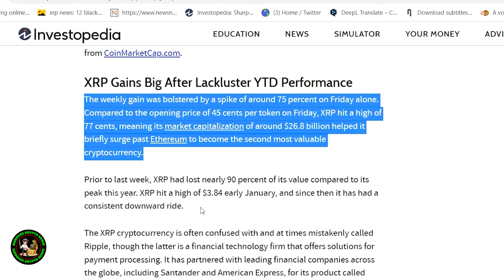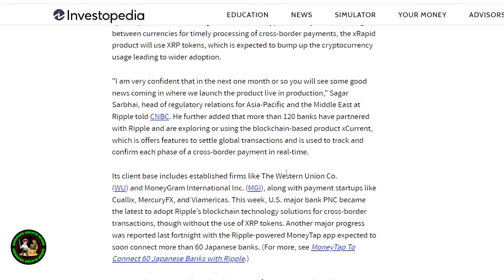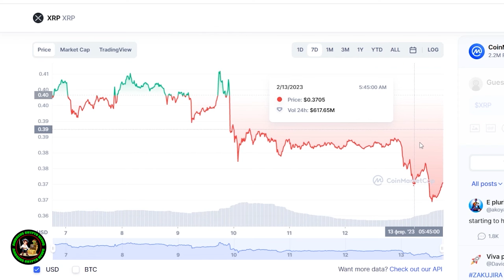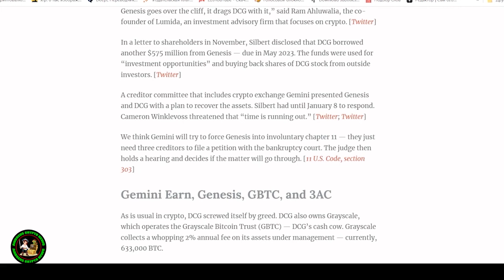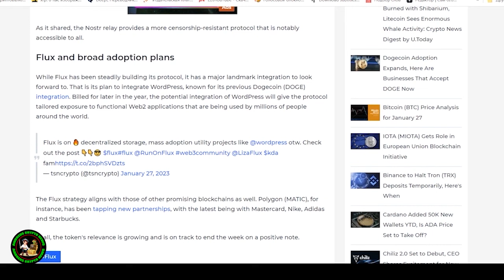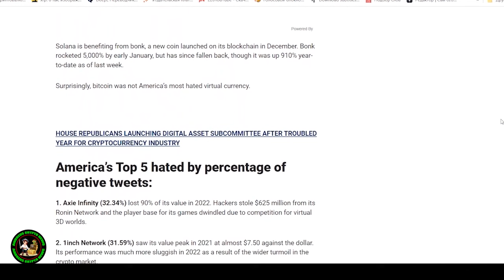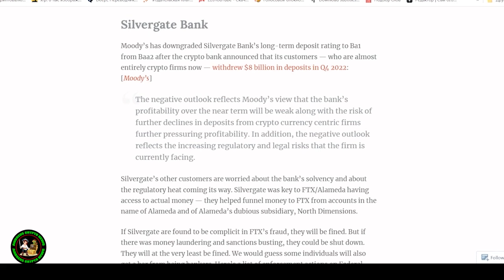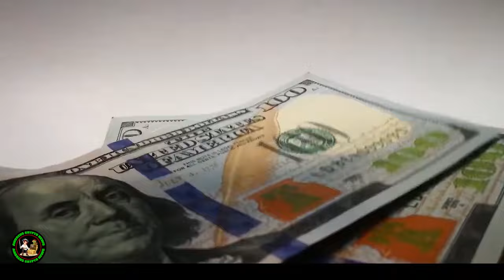XRP IS GOING TO BLOW!